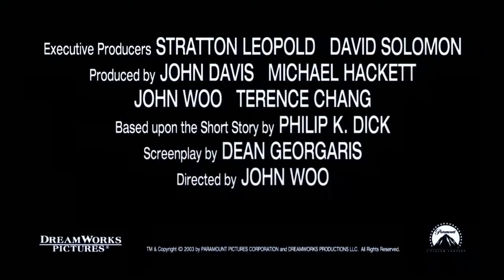Paycheck - action - sci-fi - 2003 - trailer - HD - Ben Affleck, Uma Thurman